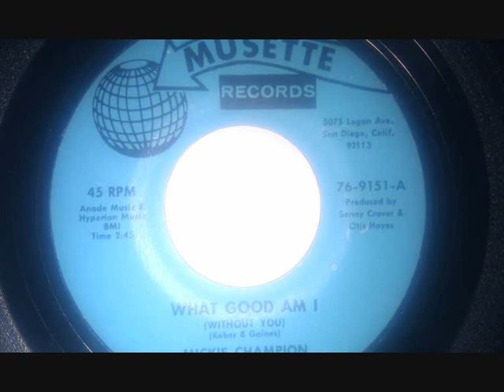Mickie Champion - What Good Am I.wmv